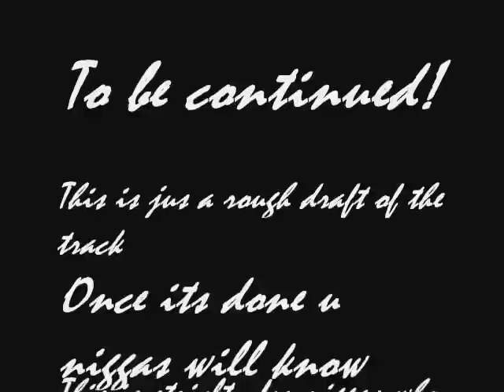Kaos - Starvin Ft. Bway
What dont kill me only make me stronger!
Witout the struggle I wouldnt have the hunger!
And Im starvin nigga! Starvin like Marvin nigga!